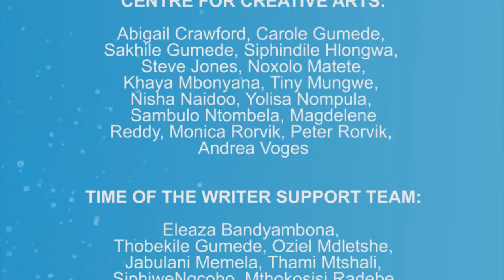"The Reporter as Writer" at the 16th Time of the Writer 2013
The panel "The Reporter as Writer" at the 16th Time of the Writer 2013, featuring Jackee Budesta Batanda (Uganda), Aman Sethi (India) and facilitated by: Ndumiso Ngcobo.